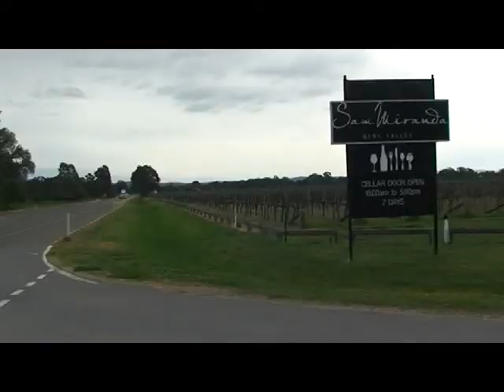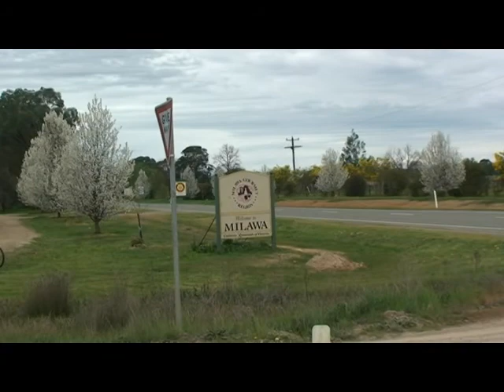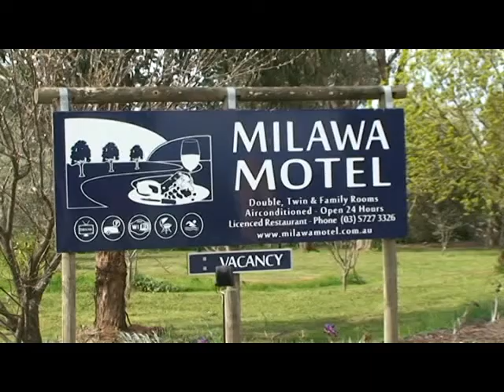Bike Ride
Burgoine bike ride 2013